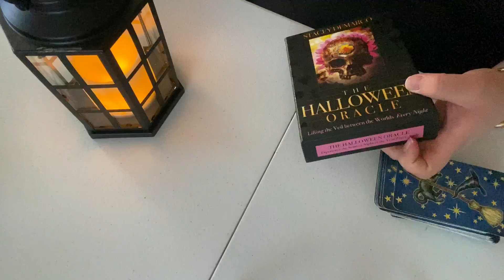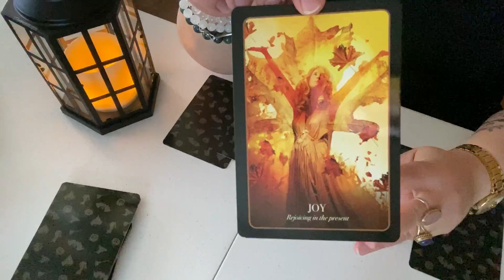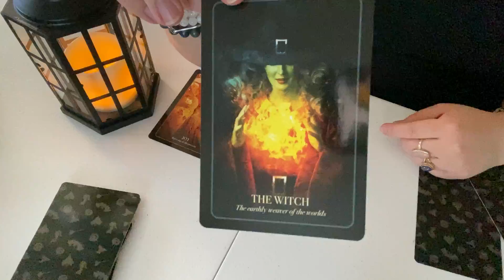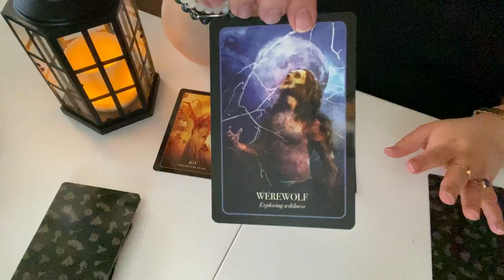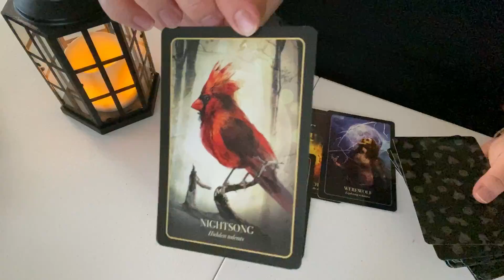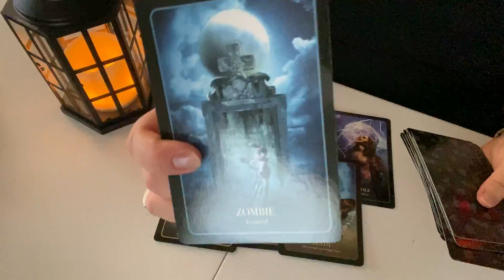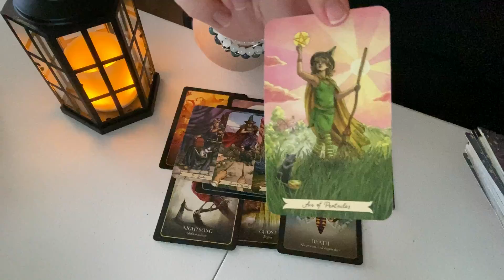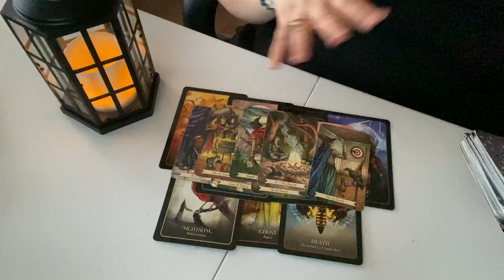Halloween Tarot/Oracle Card Reading